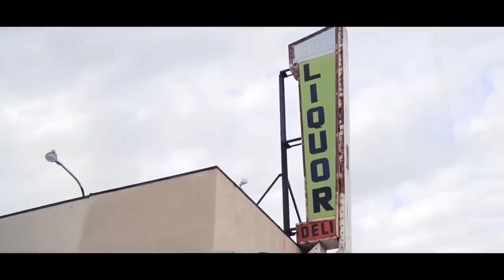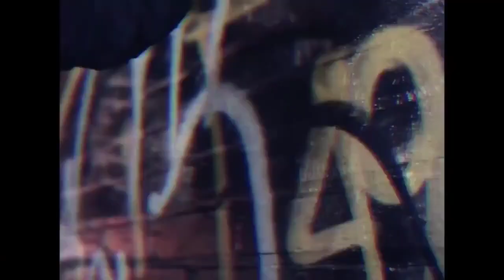410 (OFFICIAL VIDEO) SIDHU MOOSE WALA | SUNNY MALTON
Sunny Malton Presents Official Video For "410"

Artist/Lyrics/Composer: Sidhu Moose Wala & Sunny Malton
Executive Producer : Sunny Malton
Visuals : Savvy Singh, Preet Chahal & Jyothi Tatter

Special thanks to the one and only, our brother, Sidhu Moose Wala.